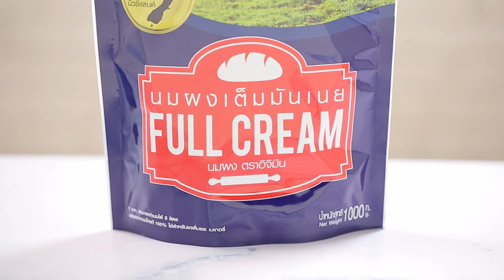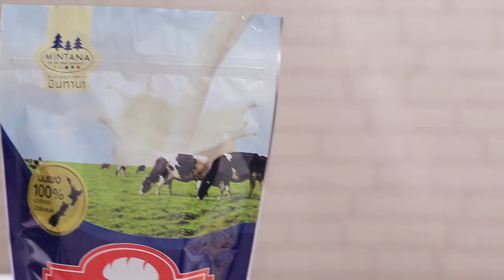คุกกี้นมผง ❤ แจกสูตรวิธีทำแบบง่ายๆ โดย "อ.ยิ่งศักดิ์" & มินทนา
สิ่งที่ต้องเตรียมสำหรับ (คุกกี้นมผง)

น้ำตางไอซิง 80 กรัม
แกนสับปะรดเชื่อมแห้งชุบไข่ขาว สำหรับแต่ง

วิธีทำ (คุกกี้นมผง)

1. ผสมแป้งสาลีอเนกประสงค์ นมผงเต็มมันเนย ตราอิจิมิน ผงฟู และเกลือป่น เข้าด้วยกันเตรียมไว้

2. ตีเนยสด กับน้ำตาลไอซิง ความเร็วปานกลางนาน 3 นาที ลดความเร็วต่ำเติมไข่ไก่ ตามด้วยส่วนผสมแป้งที่เตรียมไว้ ตีจนเป็นเนื้อเดียวกัน พักแป้งไว้ 15 นาที

3. รีดแป้งออกเป็นแผ่นบางประมาณ 1/2 เซนติเมตร กดด้วยพิมพ์กดรูปหัวใจ วางลงในถาดอบที่ทาด้วยเนยขาว แต่งหน้าด้านบนคุกกี้ด้วยแกนสับปะรดเชื่อมแห้งที่ชุบไข่ขาว นำเข้าอบที่อุณหภูมิ 375 องศาฟาเรนไฮต์ หรือ 187องศาเซลเซียส ประมาณ 10-12 นาที หรือจนกระทั่งสุก เตรียมไว้

ส่งที่ต้องเตรียมสำหรับ (รอยัลไอซิง)

1. ผสมไข่ขาว น้ำตาลไอซิง และ นมผงเต็มมันเนย ตราอิจิมิน ใช้ตะกร้อมือคนจนเป็นเนื้อเดียวกัน เตรียมไว้

2. นำคุกกี้ออกจากเตาอบ ในขณะร้อนบีบหน้าด้วยรอยัลไอซิง พักไว้ให้เย็นพร้อมรับประทาน

Line @yingsakfood